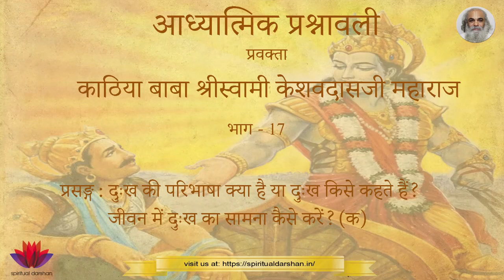दुःख की परिभाषा क्या है या दुःख किसे कहते हैं ? जीवन में दुःख का सामना कैसे करें ? (क)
काठिया बाबा श्री स्वामी केशवदासजी महाराज का प्रबचन

Kathia Baba Sri Keshavdasji Maharaj also spoke on the following topics :-
भगवान को दर्शन करने की क्या आवश्यकता है ? भगवान का दर्शन करके हमें क्या मिलता है?
सनातन धर्म में पुनर्जन्म के सिद्धान्त की क्या विशेषता है ? इसे कैसे समझा जा सकता है ?

Audio & Video Editing: Ansh Kher